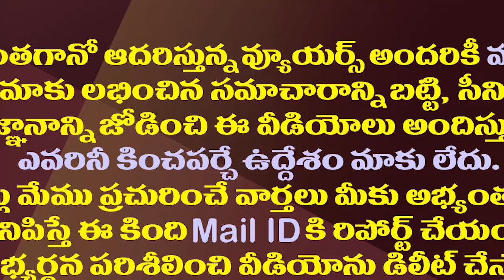ప్రతిదానికీ వచ్చేస్తారా..రఘురామపై సుప్రీంకోర్టు ఆగ్రహం| Supreme Court Dismissed Raghu Rama Petition